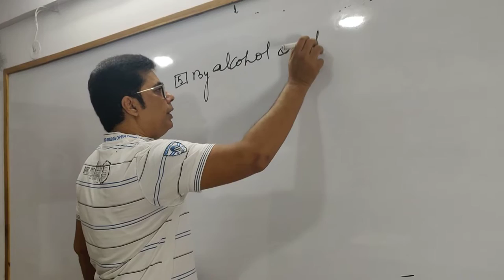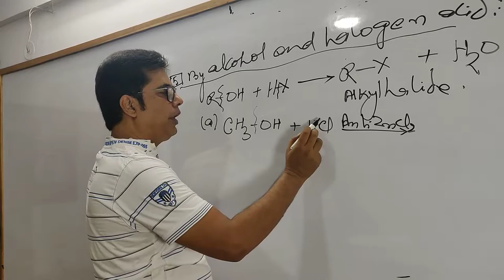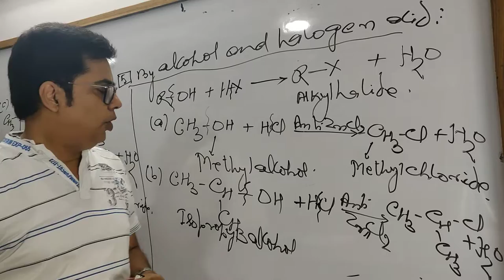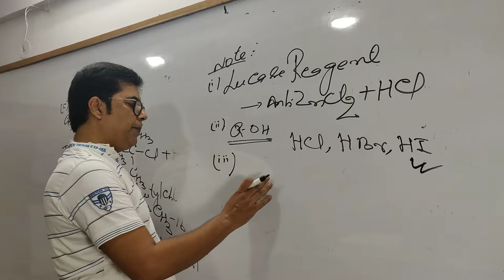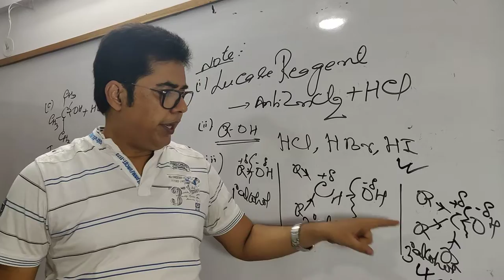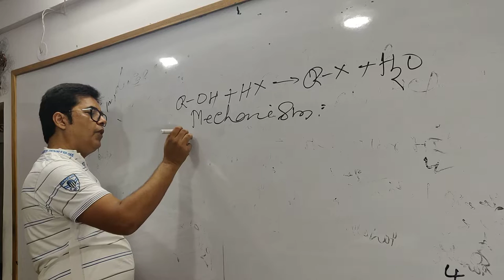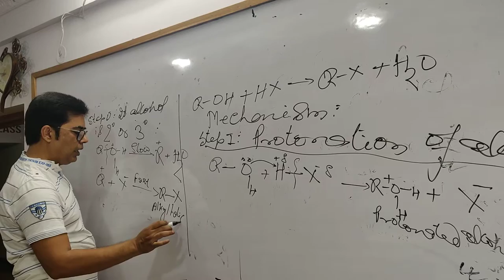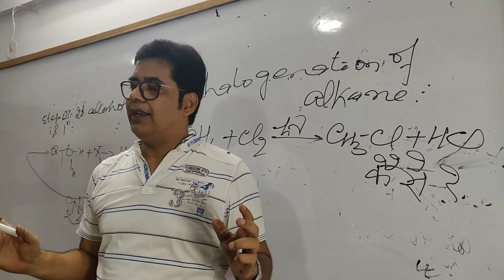Preparation of Haloalkane 03 |Haloalkane & Haloarene-Part 4|GOBIND JHA|THE ENGINEER'S CLASS|JEE|NEET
Haloalkane & Haloarene (Class 12)-Part 4.
Lecture on discussing Preparation of Haloalkane (1) by Alcohol and Halogen Acid (2) by Halogenation of Alkane. Explanation and use of Lucas Reagent and all possible types of questions based on this method of preparation which can be asked in JEE and NEET. We also discussed the Reaction Mechanism.

For Study Materials in PDF Format, Test Series, Practice Papers & Doubt Clearing Video Sessions, join our Facebook Group

The lecture is delivered by Er. Gobind Jha. He is B.Tech graduate from B.I.T Sindri and has 29 Years of Teaching Experience. His excellence in the subject and top results every year made him the Best Chemistry Teacher in Dhanbad. He mentored 16000+ students to get into different IITs and 4000+ students qualified for NEET. Every year almost 100s of his students secured PERFECT HUNDRED (100/100) in Chemistry in 12th Board Exams. He is also famously known for his Simple Teaching Techniques which helps students to understand the concepts very easily. He is the Founder and Director of THE ENGINEER'S CLASS, Dhanbad.
THE ENGINEER'S CLASS, Dhanbad is one of the Best Coaching Institutes in Dhanbad for IIT-JEE and NEET-UG. It is proving its excellence  since 1991 by providing top results in Dhanbad in IIT-JEE & NEET-UG every year.